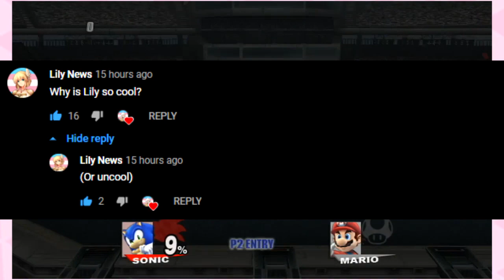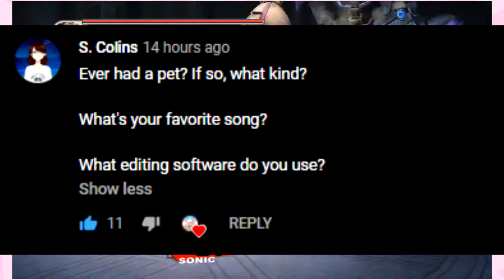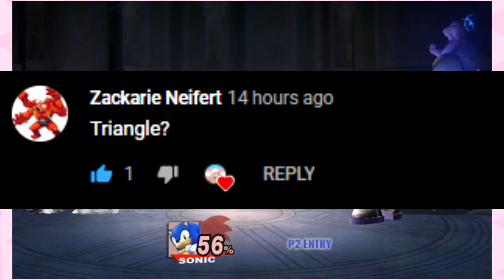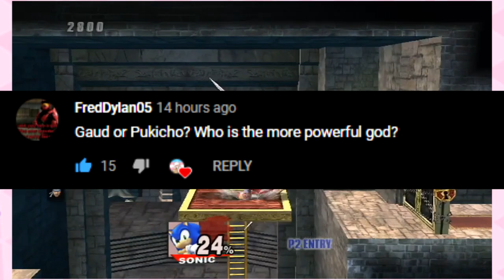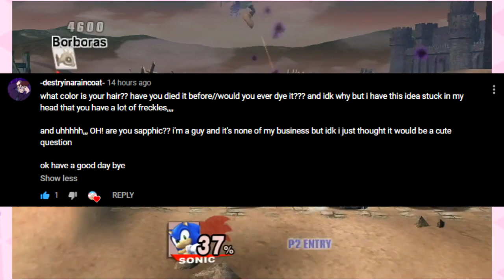a new q&a video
answering your brilliant questions